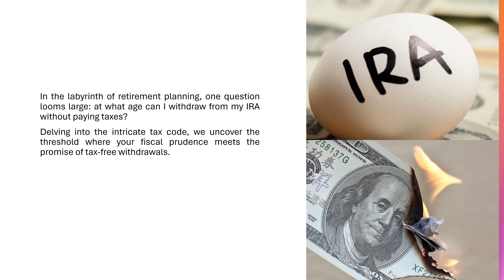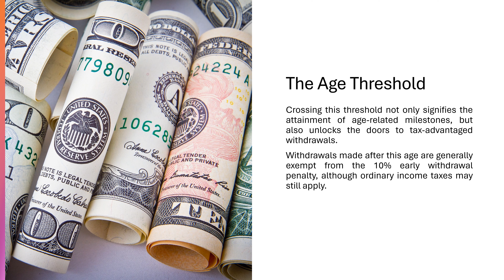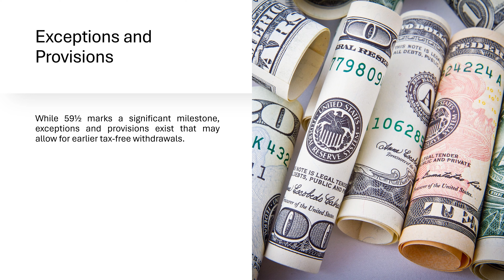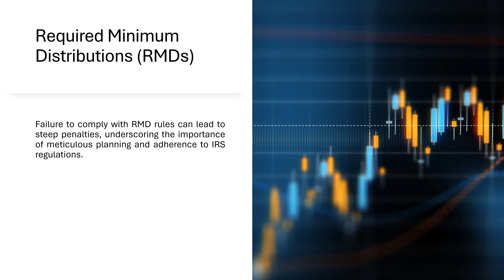At What Age Can I Withdraw from My IRA Without Paying Taxes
When it comes to withdrawing from your IRA, the rules can get tricky. In this video, we'll dive into the details on when you can access your IRA funds without having to pay additional taxes. We'll cover the standard retirement age, as well as some exceptions that allow for earlier withdrawals.

Whether you're nearing retirement or just starting to save, this information will help you plan your IRA withdrawals strategically. Get the facts you need to make informed decisions about your retirement savings.